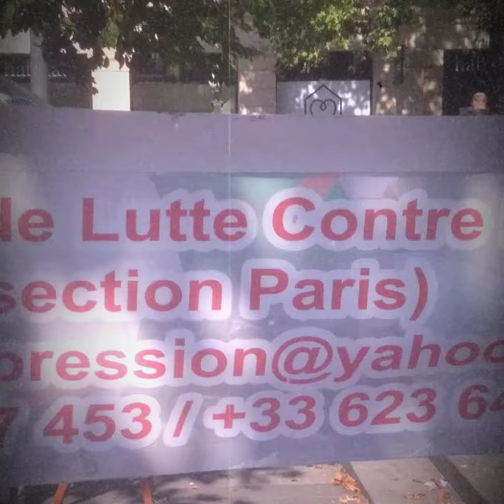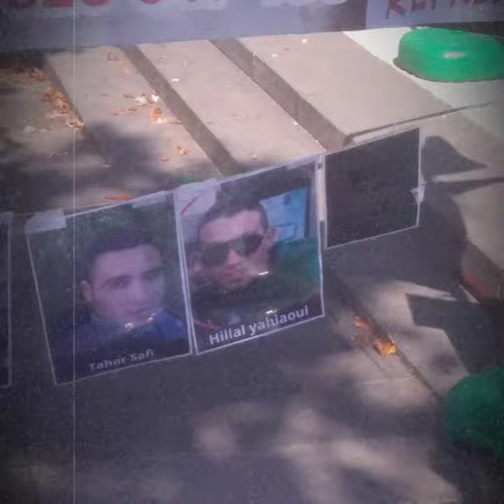Akentas city aout 2019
Photos prise place république paris